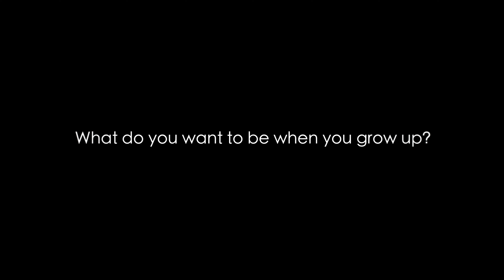Guest of Honour, Charlie! All-Star Gala 2022